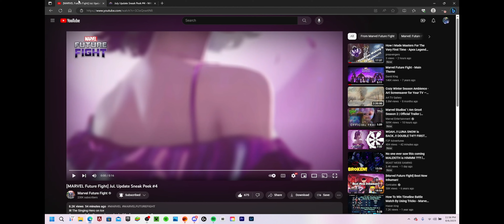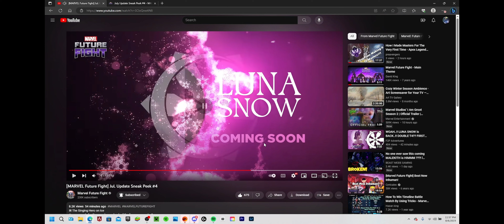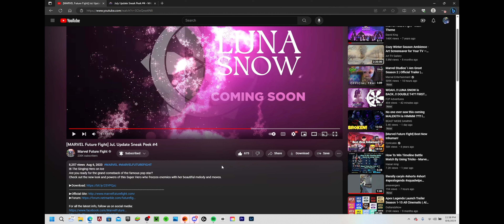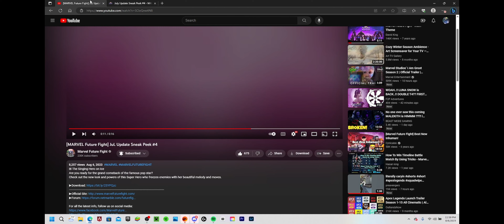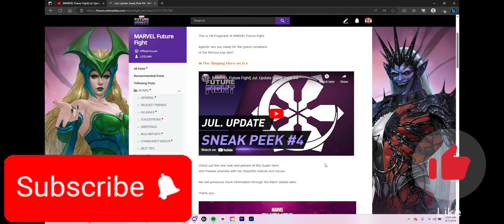Luna Snows Return Along with Her T4 Upgrade Confirmed (July Sneak Peak #4) - Marvel Future Fight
Just as we knew it was going to happen
Alliance Name: wonderboyz